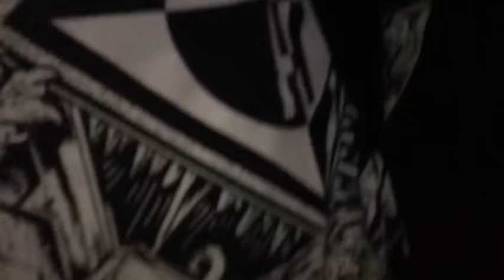Robb Flynn "In The End" - Linkin Park Cover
Broadcast on FB Live from Robb's Birthday Bash July 22nd, 2017 recorded at The Oakland Metro Opera House.

Featuring:
Jared MacEachern - Vox / Bass
Craig Locicero - Guitar
Dave McClain - Drums
Robb Flynn - Vox / Guitar
Brad Bart - Piano